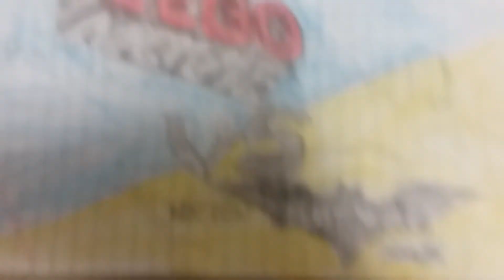The Lego Movie vs Lego Batman movie sneak peek the story of Electro!